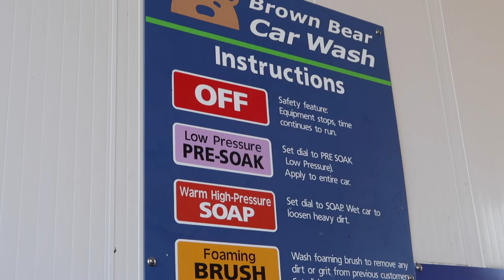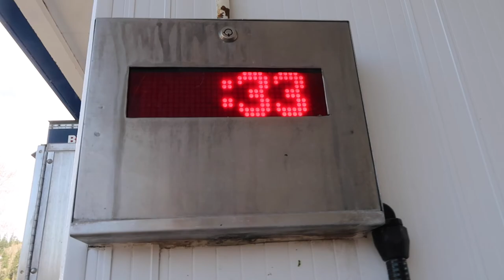THIS WAS HARD FOR ME | I NEED SOCIAL INTERACTION SO BAD! | DAILY VLOGS 2021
FETCH APP -2000 BONUS points w/ REFFERAL CODE:
5KKJA